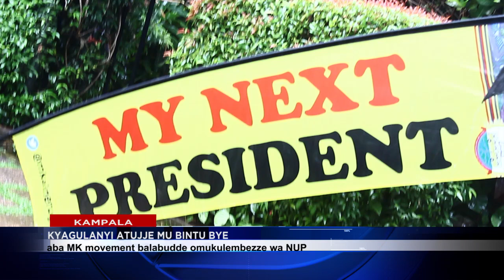KYAGULANYI ATUJJE MU BINTU BYE